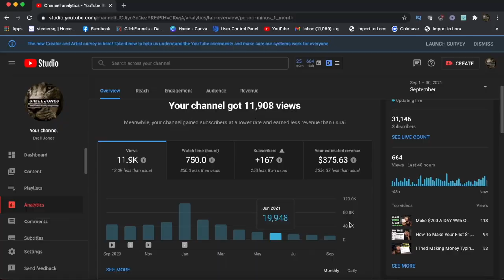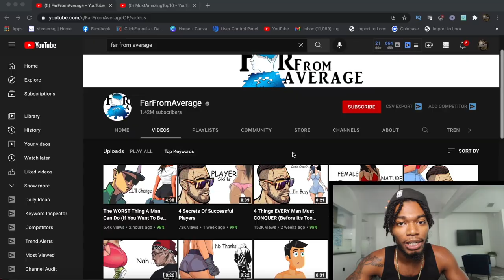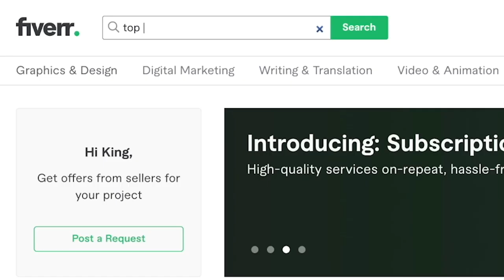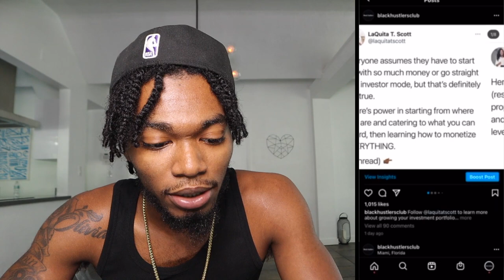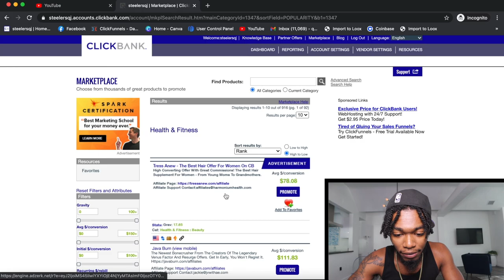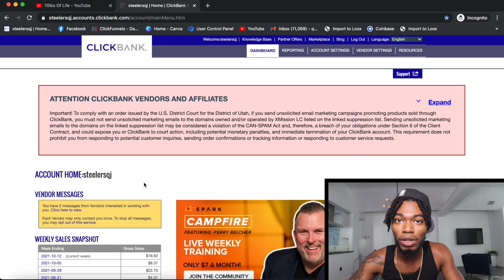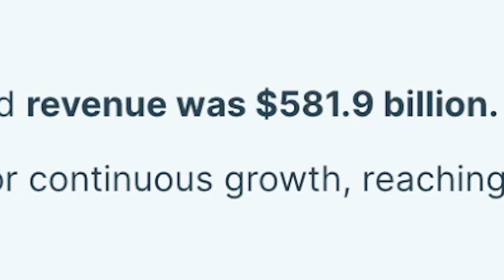Top 5 Ways To Make Passive Income ($100 Per Day)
In this video I discuss the Top 5 Ways To Make Passive Income in 2021.